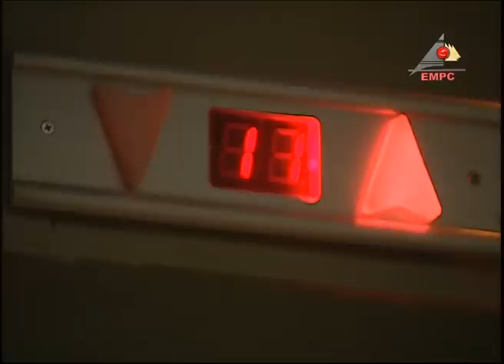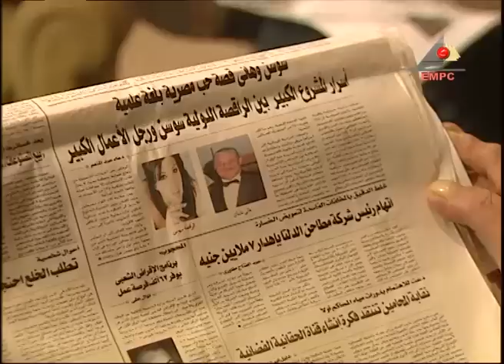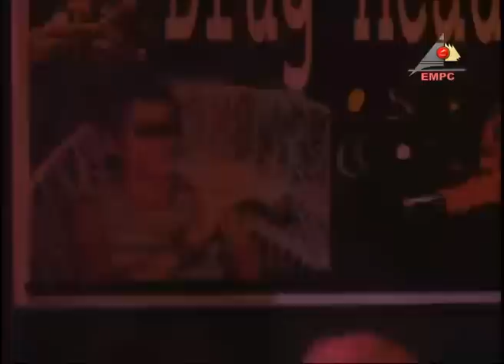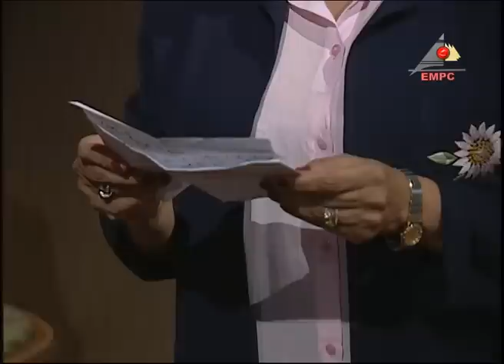مسلسل ليل الثعالب l الحلقة التاسعة